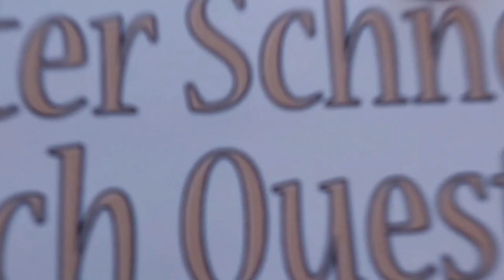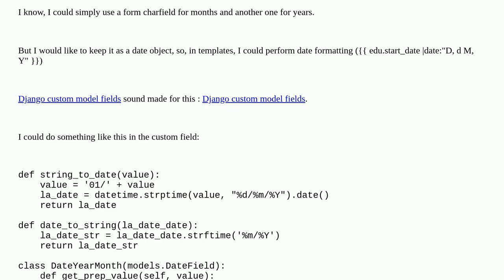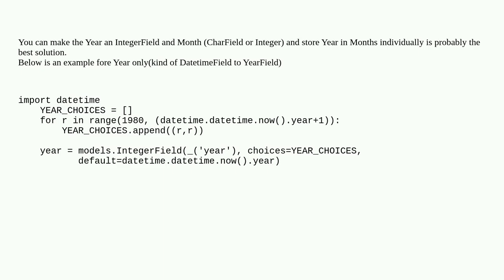Django custom field to handle datefield with only month and year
datefield django-models django